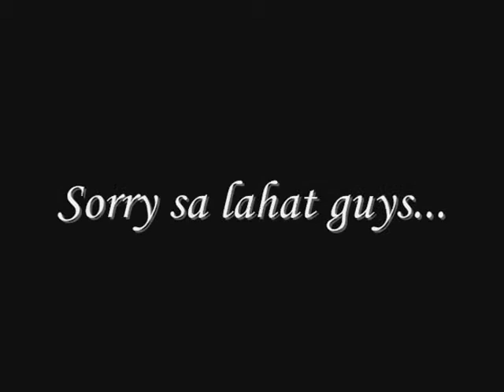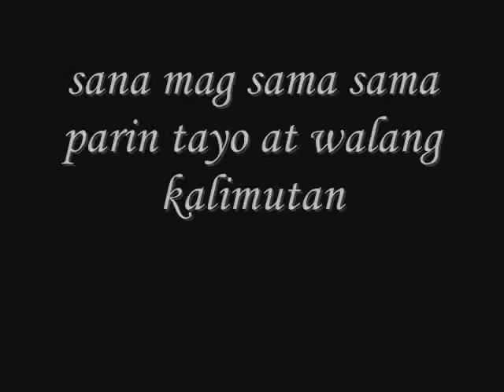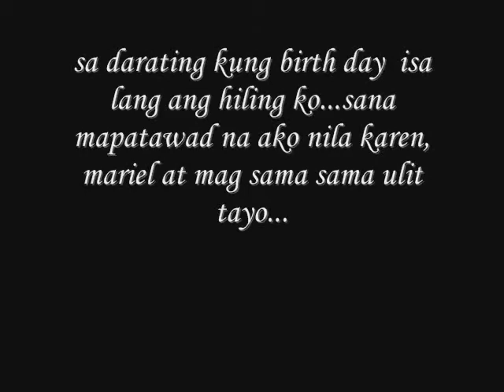karen,mayeng,ate wends,abby,maica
this is for my friends. enjoy watching.